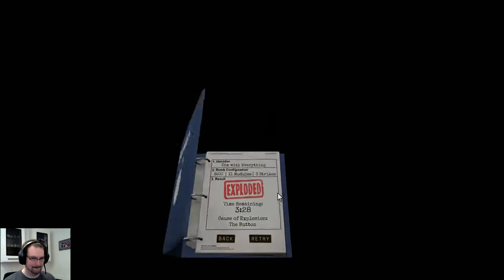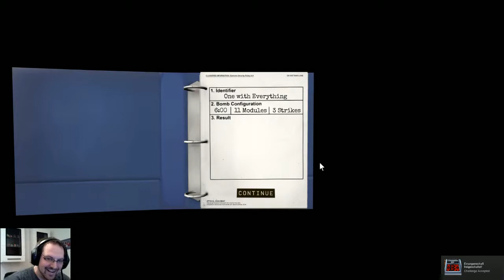Stress in Section 5.6 - Keep Talking and Nobody Explodes - One with Everything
Section 5.6
11 Module in 6 Minuten. Das war Knüppelhart.

Ich spiele zusammen mit KzDarn24 Keep Talking and Nobody Explodes.
Dort müssen wir gemeinsam wir gemeinsam Bomben entschärfen bevor diese explodieren. Wir haben dafür nur begrenzt Zeit. Ich bin der Bombenentschärfer und KzDarn24 ist der Bombenexperte.
Er hat sieht nicht mein Bildschirm und hat nur die Anleitung für die Bombe. Ich hingehen sehe nur die Bombe, aber nicht die Anleitung.
Sprich, wir müssen miteinander kommunizieren um unser Ziel zu erreichen.